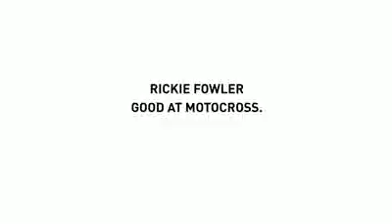Rick Fowler Great at Golf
Rick Fowler Commercial